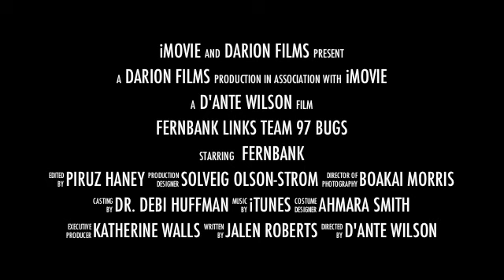LINKS trailer 3 Medium